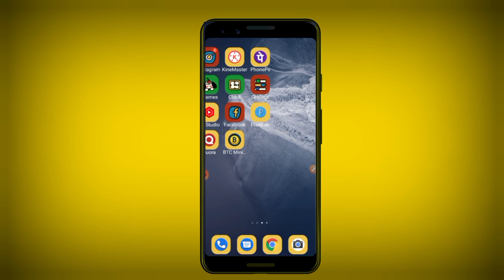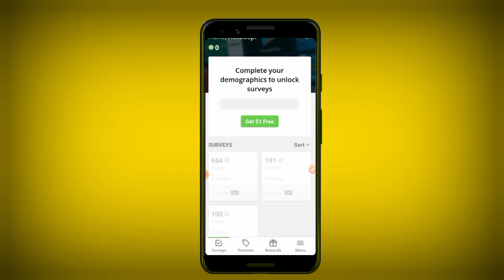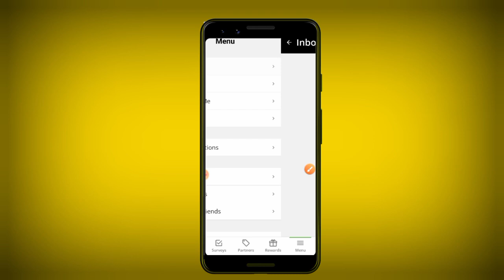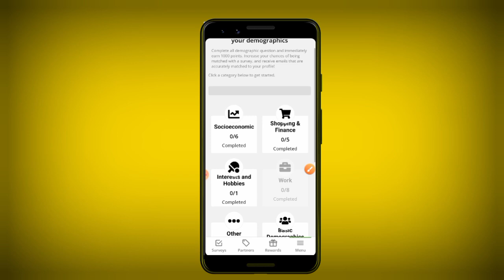GrabPoints App | New Paypal Earning Apps Today 2023 | Best Survey Earning Apps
Refferal Code -

~ Related Searches ~ 🔎

What survey can I take to make money?
What is the best survey to make money?
What paid surveys are real?
Which survey app pays most?
google surveys to earn money
online surveys to earn money without investment
highest paying online surveys
online surveys to earn money for students
survey junkie
surveys for money legit
swagbucks surveys

सर्वे भरकर आप पैसे कैसे कमाते हैं?
₹ 1000 रोज कैसे कमाए?
ऑनलाइन सर्वे जॉब क्या है?
गूगल मुझको पैसा कमाना है कैसे कमाए?

ऑनलाइन सर्वे करके पैसे कैसे कमाए
ऑनलाइन सर्वे जॉब
clixsense पर सर्वे करके पैसे कमाए
gav me paise kaise kamaye
सर्वे कैसे करते हैं
online survey
ऑनलाइन सर्वे कैसे करें

~ Top Queries ~👇

Which is the No 1 money earning app?

Related Hastags (#)

👉Business / Sponser Mail .